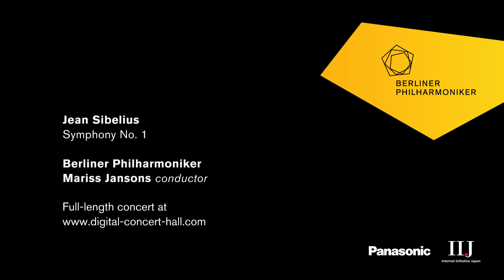Sibelius: Symphony No. 1 / Jansons · Berliner Philharmoniker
Jean Sibelius: Symphony No. 1 (2nd movt.)
 / Mariss Jansons, conductor · Berliner Philharmoniker / Recorded at the Berlin Philharmonie, 29 April 2017.